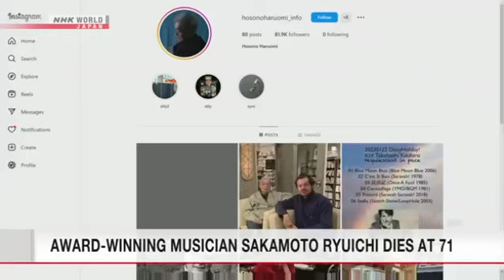Oscar-winning musician & YMO co-founder Sakamoto Ryuichi dies